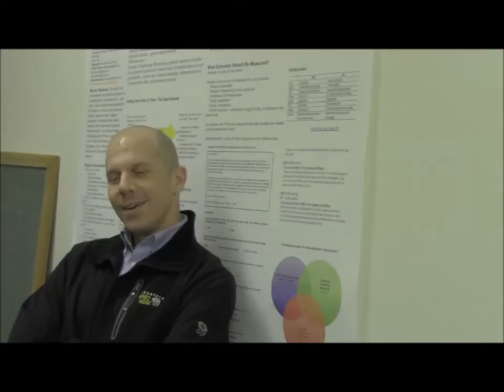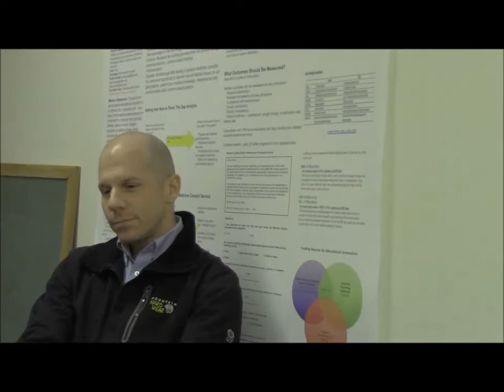Matt Crowley Video with Beatles References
2nd version of my co-workers